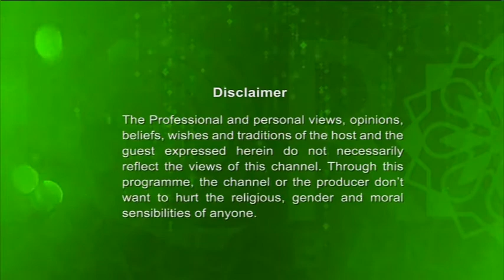Islamer Shikkha Episode-98 Full By Maulana Tajul Islam (Musolmaner Paribarik Jibon Part -5)